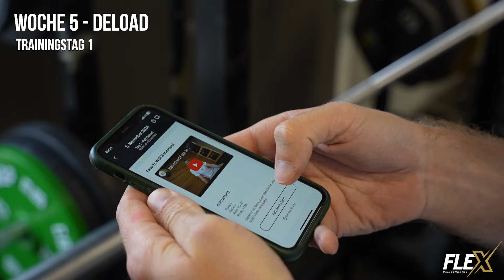60 TAGE CALISTHENICS TRANSFORMATION - Woche 5 Deload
► Gib eine Daumenbewertung ab - so erhalten wir schnelles Feedback! 👍
► Äußere Anregungen, Kritik oder Feedback in den Kommentaren - so können wir besser werden! 📫

MEIN EQUIPMENT:
Spare dir mit FLEX10 10% bei Pullup&Dip

VIELEN DANK FÜR DEINE AUFMERKSAMKEIT - ICH BIN SEHR DANKBAR, DASS DU UNSEREM KANAL FOLGST!

DIESES VIDEO ENTHÄLT PRODUKTPLATZIERUNGEN!Buche dir einen Termin für dein kostenloses Beratungsgespräch